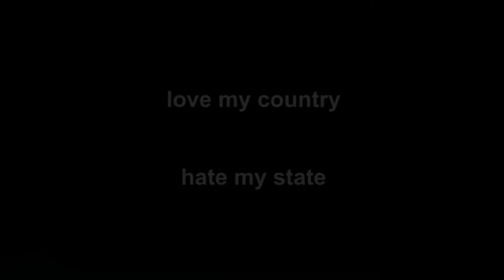Love My Country Hate My State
Love My Country Hate My State by Marmaduke Dando, performed live at Servant Jazz Quarters, July 13th, 2013. Video produced by Andrew Clarke, footage taken by Andrew Clarke, Emma Mason and Will Ambler Shaw.